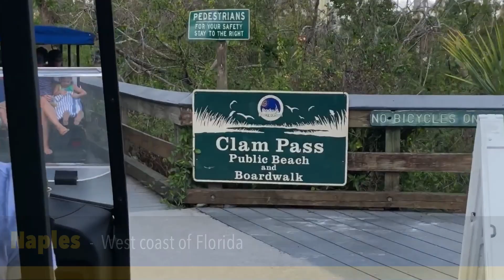South Florida from Above - Stunning Miami Beach and Naples drone footage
Drone footage of South Beach and Naples beaches